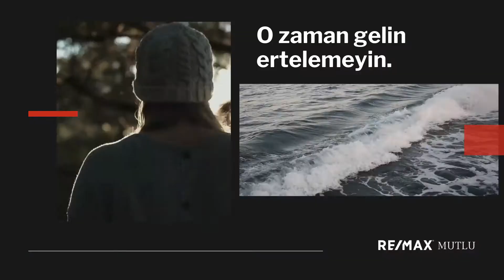BAĞDAT CADDESİ REMAX MUTLU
Bağdat Caddesinde   gayrimenkul alım, satım ve kiralama süreçlerinde sizlere  profesyonel ekibimizle hizmet veriyoruz.
Bizi arayınız ve uzman ekibimizle   çalışmanın keyfini yaşayınız.
Saygılarımla.